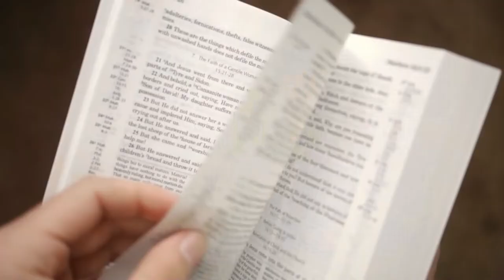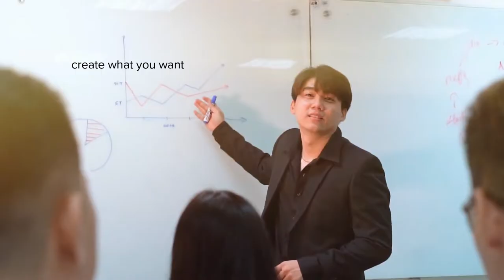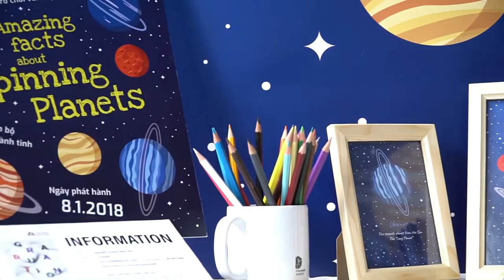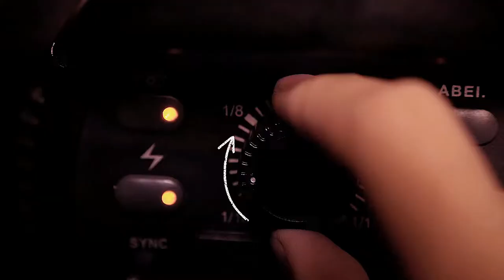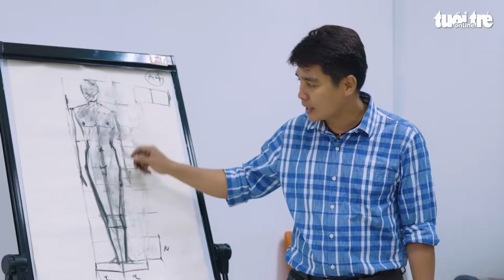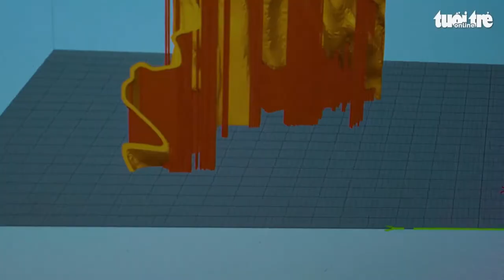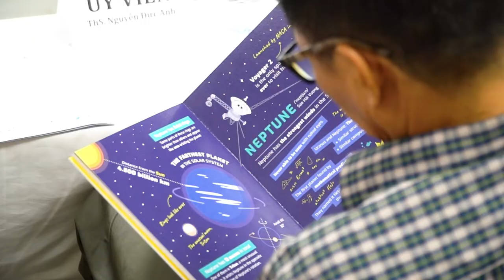AUN2022 Graphic Design, Faculty of Design and Art, Hoa Sen University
Ngày 22/08/2022, Ngành Thiết Kế Đồ Họa, Khoa Thiết Kế - Nghệ Thuật, trường Đại học Hoa Sen có tổ chức kiểm định AUN